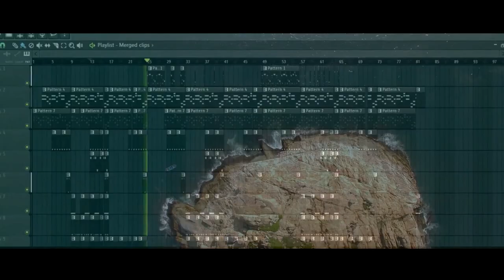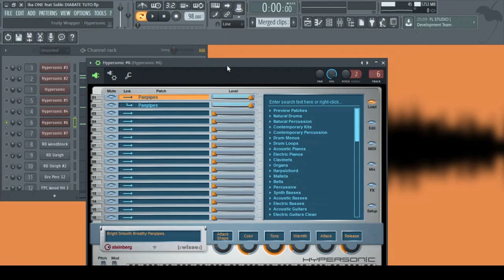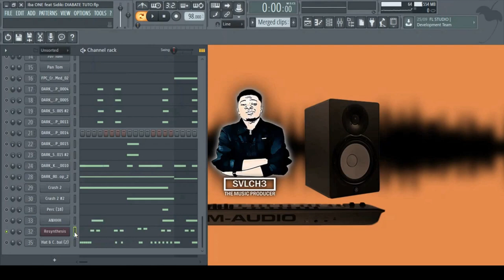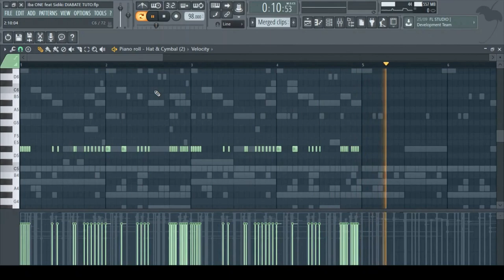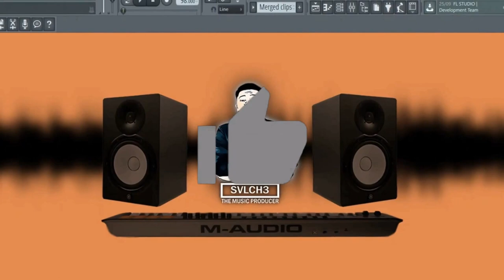Sidiki Diabaté - déni oh feat Iba one 🔥 || LES SECRETS DE LA PROD 🎹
Dans cette vidéo, vous allez découvrir comment composer une instrumentale du style SIDIKI DIABATE et IBA ONE

Production Musicale